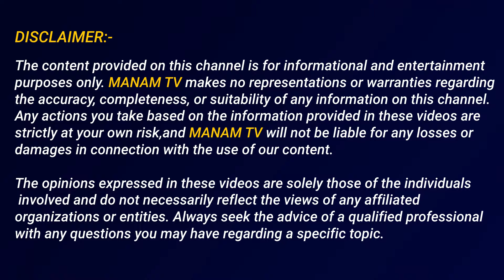జగన్ బాత్రూన్ టాబ్ చూసి షాక్ అయిన చంద్రబాబు | Chandrababu Visited In Rushikonda Palace Updates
Watch►జగన్ బాత్రూన్ టాబ్ చూసి  షాక్ అయిన చంద్రబాబు | Chandrababu Visited In Rushikonda Palace Updates | Manamtv News